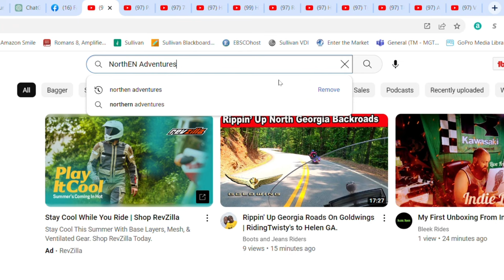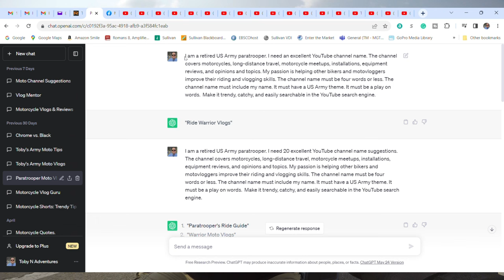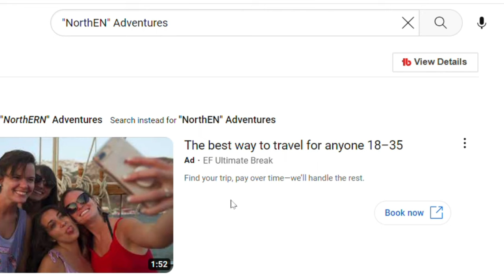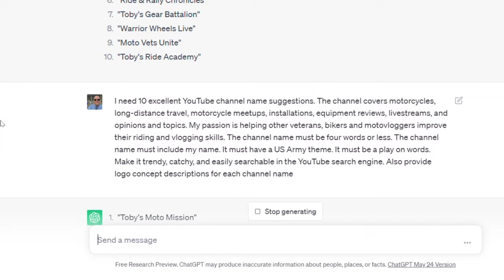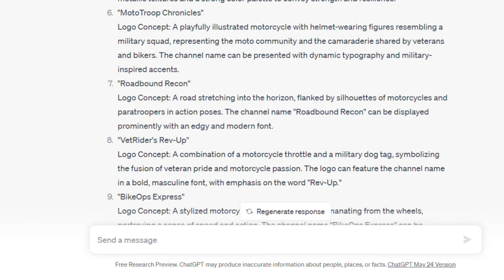Avoiding YouTube Channel Name Mistakes: My Journey and the Power of ChatGPT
Join me in this cautionary video as I share my YouTube channel name blunders and the following research process. Learn from my mistakes and discover how ChatGPT revolutionized my search. Find out how to avoid common pitfalls and ensure your channel's success. Don't miss this valuable insight into the importance of a well-chosen YouTube channel name.

"YouTube is about my life; My life is not about YouTube." - RollTide360.

"Motovlogging will make you a millionaire…if you’re a billionaire." - TyfromTennessee.

"It's not a mental disability! I'm a YouTuber" - Jay Sorsby

"Comparison is the KILLER of confidence, KILLER of creativity, and THIEF of joy!" - Sean Cannell, Think Media.

"The creator who understands the viewer best wins." - Think Media

SUNPOW 2000A Peak 20000mAh Lithium Jump Starter Battery Pack
Wireless Mics with Receiver
Movo ACM400 Flexible Gooseneck Omnidirectional Microphone
PYLE-PRO Over Ear Boom Microphone Headset
Helmet donut
Sena Hi-Def speakers
Hard Saddlebag Saddle Bag Safety Bolts
Sena 20S EVO
Sticky lens guards for Insta360 One RS
Screen protector for Insta360 One RS/One R
Insta360 ONE RS Dual Mic Adapter
Super Clamp Mount Double Ball Head
Hydro Flask Wide Mouth Straw Lid
12” LED Ring Light with Stand and Phone Holder
Movo UCMA-1 Female 3.5mm TRS Microphone Adapter Cable to USB Type-C Connector Dongle
3.5mm Game Microphone Boom Mic
My equipment:
Main Camera: Insta360 OneRS
Handlebar Camera: GoPro Hero 4 w/Sena backpack
Comms: SENA 20S EVO
Cell phone mount:
Option1: Ciro3D Cyber Charger
Option2: Tackform
Riding gear:

Helmet #1: HD Myer J08 Modular Helmet
Helmet #2: Ruroc 4.0 Carbon Nebula
Helmet #3: Simpson Ghost Bandit Aurora
Helmet #4: HD Curbside DLX X06 Half Helmet
Helmet #5: HD Maywood Sun Shield H27 3/4 Helmet

Jacket: HD 3-in-1 all-weather mesh jacket
Gloves: Indie Ridge 1) PowerSports, 2) Denim & Leather - Brown, & 3) Full Gauntlet - Black
Boots: Indie Ridge 1) The Risky Boot, 2) The Crow v1 WRPR, 3) The Crow v3, & 4) The Cheyenne v3
Do you want to do a swag swap or a sticker swap?